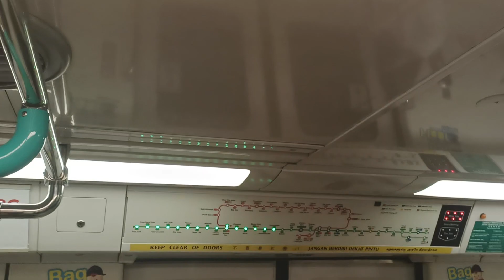[Since Morning] SMRT Trains - KSF C151A [529/530] [Tiong Bahru → Queenstown]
Time of recording: 1911hrs
Train Model: Kawasaki Heavy Industries & CRRC Qingdao Sifang C151A
Train Run: 319
Depot of Origin: Ulu Pandan Depot (replacement)
Final Destination Depot: Tuas West Depot
Carriage filmed at: 2529 A4/B4
AM/PM/Full Day: Full Day Service (replaced 013/014, Last Trip)

This video features a KSF C151A, 529/530, which is from UPD to serve EWL for the remainder of the day, after replacing 013/014 into UPD during the AM Rush Hours, from EW17 Tiong Bahru to EW19 Queenstown. Even though 529/530 was running on EWL since morning, I was only able to catch this KSFA trainset during the last trip that Run 319 makes on EWL. Welcome back onto the tracks of EWL after spending more than 2 months on NSL. Enjoy another night ride on EWL on a KSFA.